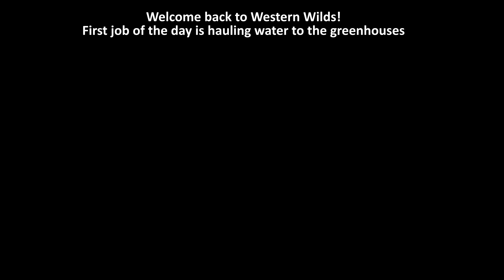Western Wilds Episode 25 - Farming Simulator 22 Timelapse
Western Wilds Episode 25 in time lapse series.

Watered the Greenhouses then sold Greenhouse and Sawmill pallets to afford the new forage wagon.  Bought silage additive for the wagon and picked up all the grass for the fermenter.  Cut down more trees for another load of wood for the Sawmill.

If you enjoyed anything I do please consider it!  Also consider the same to anyone you watch and enjoy on YouTube!